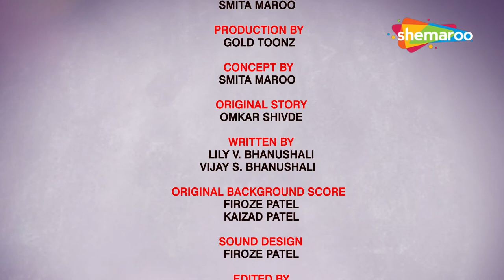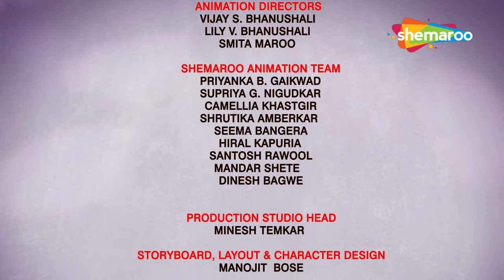बाल गणेश की कहानिया | Bal Ganesh Stories Ep- 09 | Raavan Aur Aatmaling | रावण और आत्मलिंग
Do you want to know more interesting Stories about Lord Ganesh? Watch our Bal Ganesh Channel for more Lord Ganesh Series .